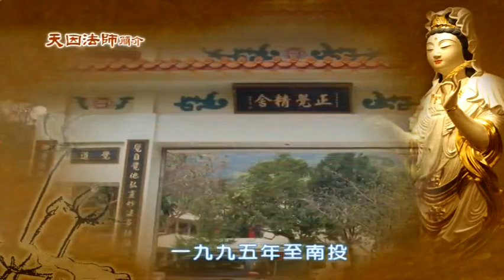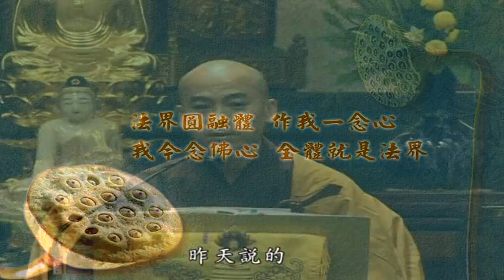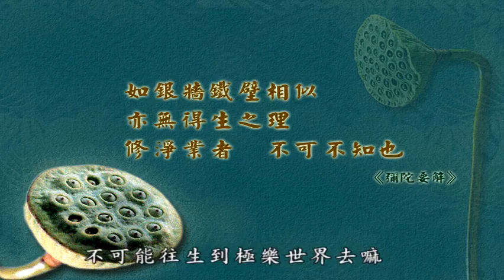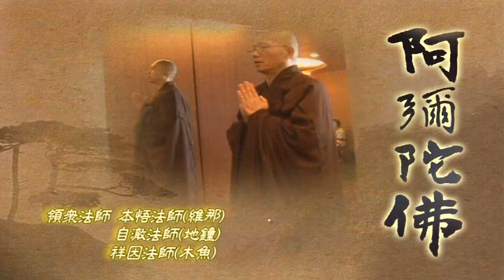攝根憶念念彌陀6 天因法師